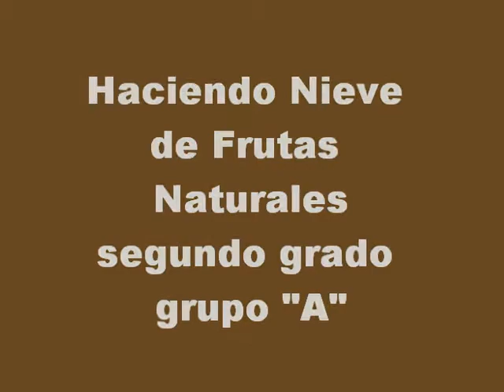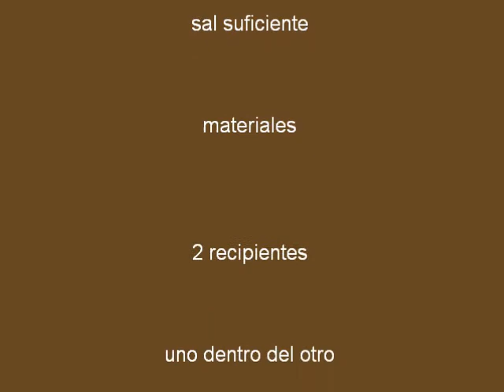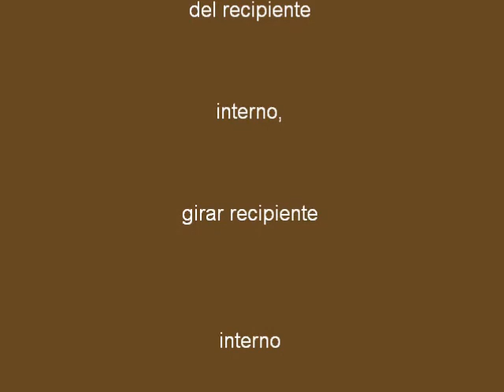nieve 2 A